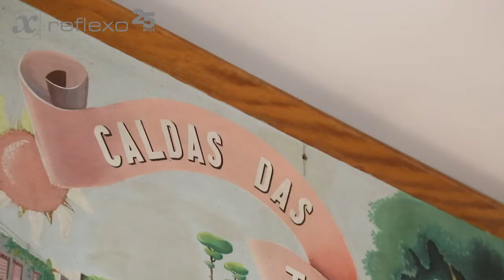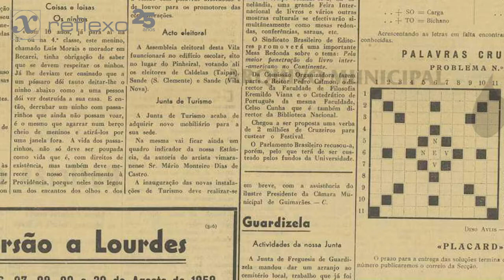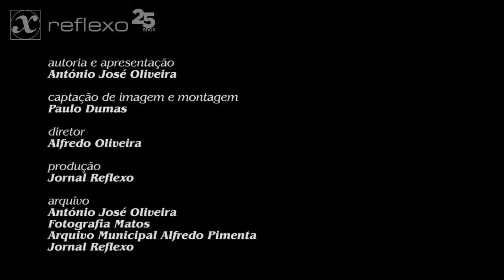EP01 O Quadro do Posto de Turismo das Taipas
Primeiro episódio de uma série de vídeos documentais produzidos e realizados pelo Reflexo, em torno de alguns motivos mais notáveis da vila de Caldas das Taipas.

O quadro foi encomendado pela Junta de Turismo em 1958, estando atualmente na Junta de Freguesia de Caldelas. A série é da autoria do historiador taipense António José Oliveira e produzida pelo Reflexo, como forma de assinalar os seus 25 anos de existência.